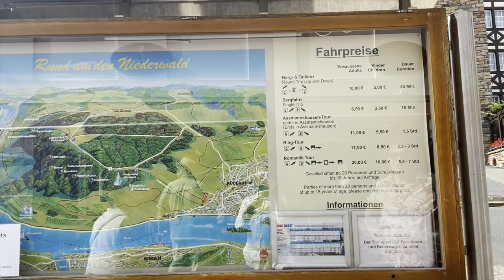Explore Rüdesheim Cable Car with Us |Monument/Vineyards/ Hiking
the Rüdesheim cable car is a perfect starting point and a relaxing experience. Go on unforgettable excursions around the Niederwald monument, explore the roots of Rhine romanticism. Nature and the landscape will work their magic on you.